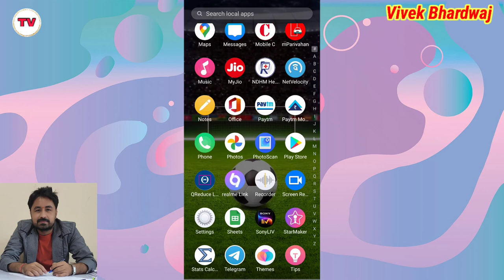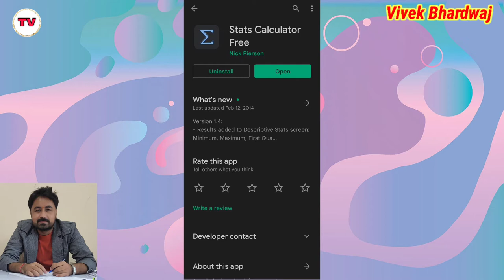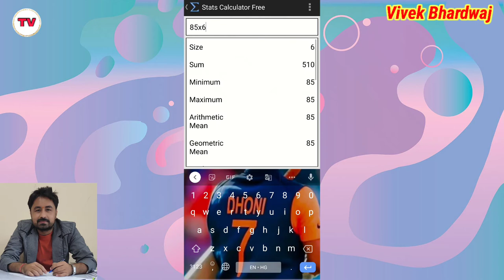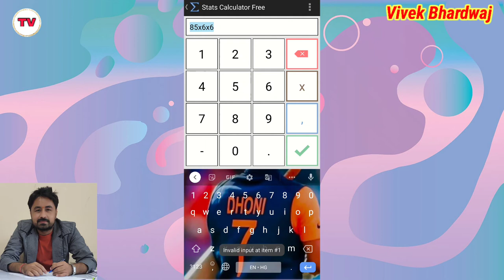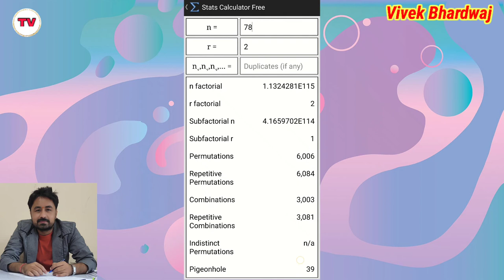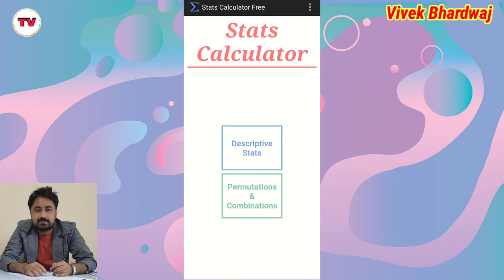Best App for Calculate Mean Median Mode || How to Calculate Arithmetic Mean || Stats Calculator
Title Tags:
Best App for Calculate Mean Median Mode,
How to Calculate Arithmetic Mean,
Stats Calculator,
Best app for calculator,
mathematical calculator,
calculator for means mode median,
calculator for geometric mean,
calculator for arithmetic mean,
how to calculate permutation and combination,
permutation and combination,
how to find permutation,
how to find combination,
best app for math,
Technology with vivek,
Vivek Bhardwaj,